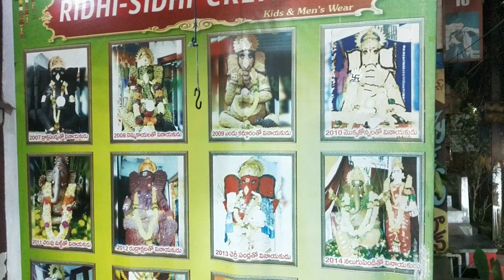మనరాజమండ్రిలోచవితిపందిళ్లు అంగరంగవైభవంగా👌|rajamahedravaram@2022vinayakachavithi festival pandhillu🙏